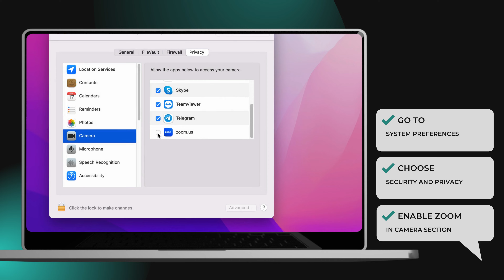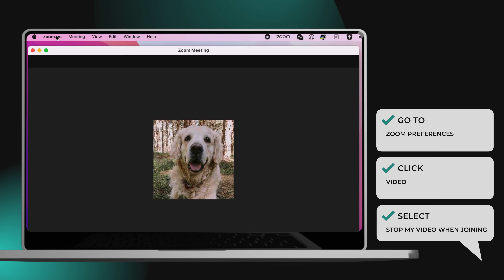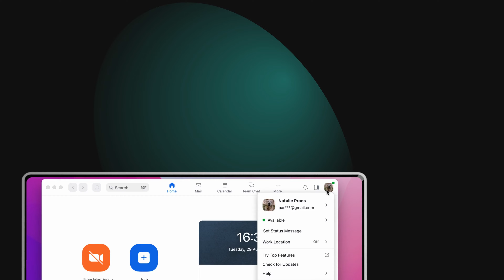Zoom Camera Not Working? 6 Easy Fixes for Perfect Video in 2025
Are you tired of the dreaded Zoom camera not working issue? Don't worry; in this video, we've got your back with 6 tried-and-true solutions to get your Zoom camera up and running flawlessly!

Whether it's a sudden glitch or a persistent problem, we'll guide you through troubleshooting steps that anyone can follow. No technical expertise required!

Content:
0:00 Intro
0:15 Solution 1: Disable other apps using a web camera
0:38 Solution 2: Check your privacy access settings
0:55 Solution 3: Configure Zoom camera settings
1:28 Solution 4: Reduce your outgoing traffic
1:48 Solution 5: Update your Zoom app
2:13 Solution 6: Reinstall your Zoom app

Stay up to date with HelpWire news on social media.